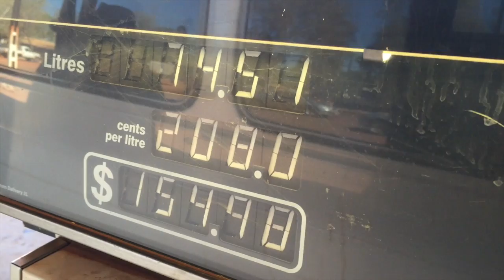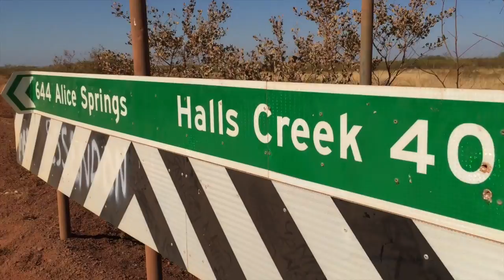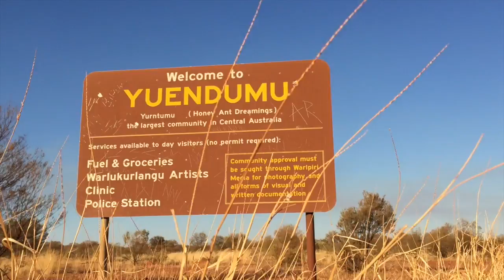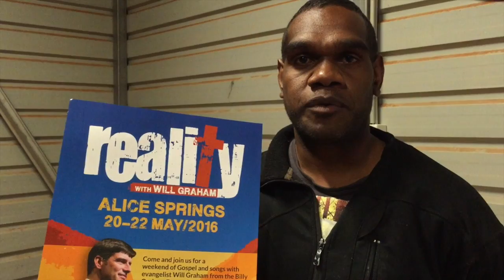REALITY 2016 X6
This video is about REALITY 2016 X6